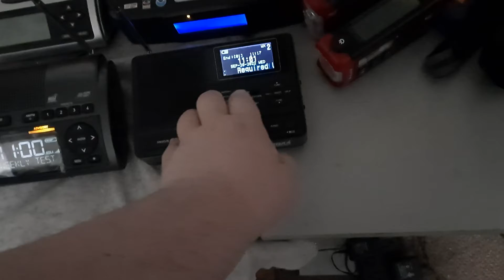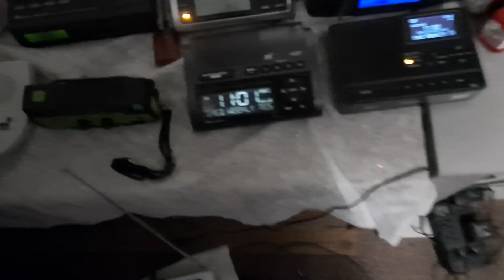Required Weekly Test On KXI79 9/28/2022 (EAS #1,749)